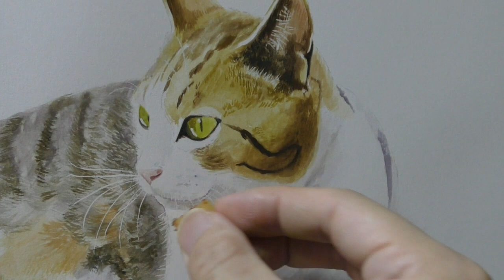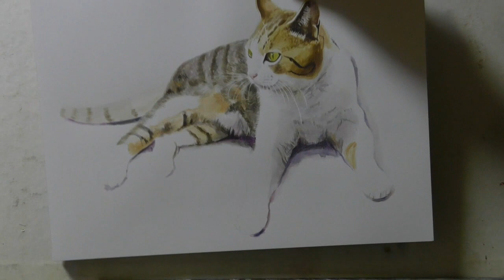【水彩画】マスキングを用いた猫のスケッチ「透明水彩、色鉛筆」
【使用画材】アルシュ紙（極細目、ブロックタイプ）、水彩、色鉛筆、マスキングインク

このチャンネルでは、色々な画材で絵のメイキング動画を配信しています。絵の描き方を分かりやすくお伝えし、アートにより親しみを持つキッカケを提供できればと思います。

おすすめチャンネル紹介